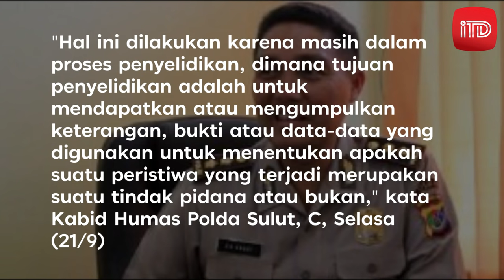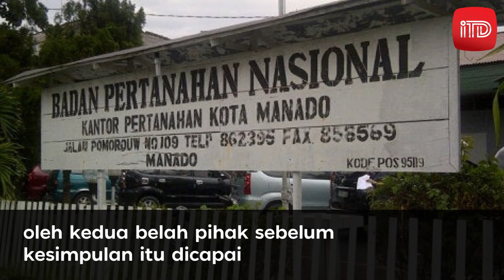BRIGJEN JUNIOR DIPERIKSA PUSPOM AD SOAL SURAT KE KAPOLRI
Polda Sulawesi Utara (Sulut) buka suara usai Inspektur Kodam XIII/Merdeka Brigjen Junior Tumilaar bersurat ke Kapolri Jenderal Listyo Sigit Prabowo terkait rencana pemeriksaan anggota Babinsa yang mendampingi terlapor dalam kasus penyerobotan dan sengketa lahan.